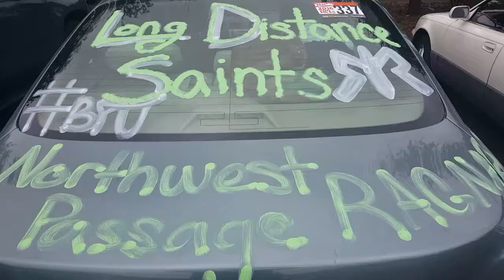Ragnar runners invade Blaine again